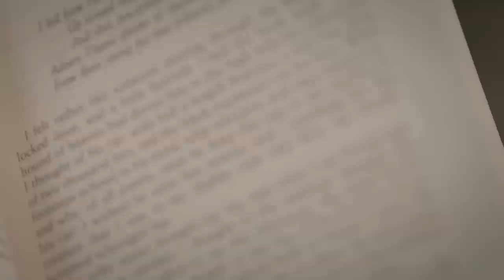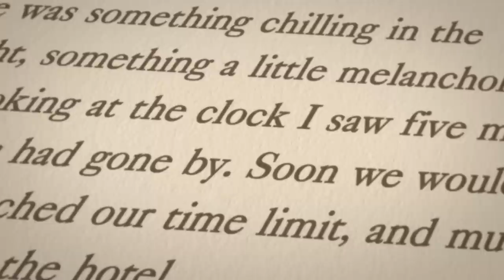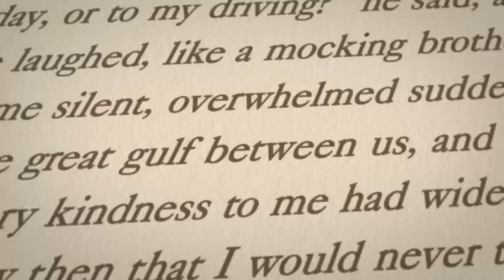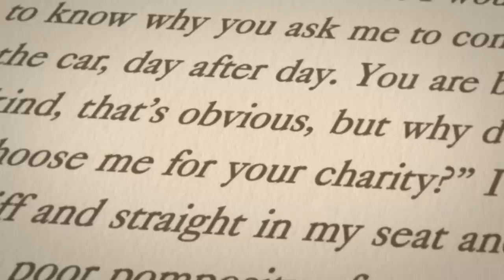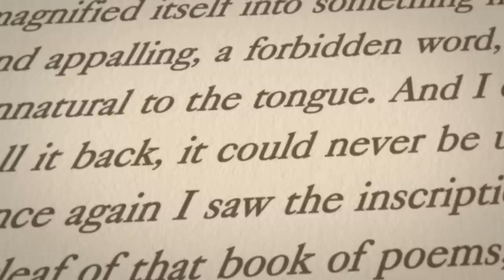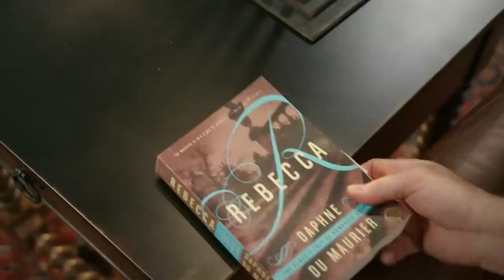Armie Hammer Reads Rebecca | Netflix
Join Armie Hammer as he reads from Rebecca, Daphne du Maurier's gothic classic. Rebecca premieres October 21.

A young newlywed moves to her husband's imposing estate, where she must contend with his sinister housekeeper and the haunting shadow of his late wife.